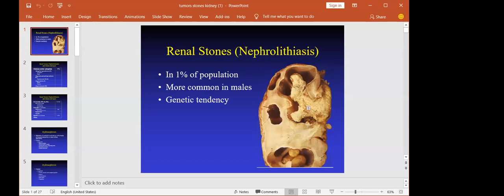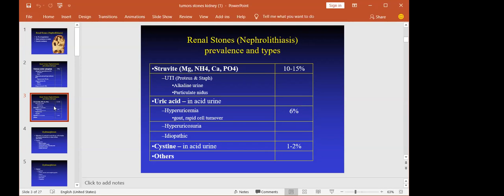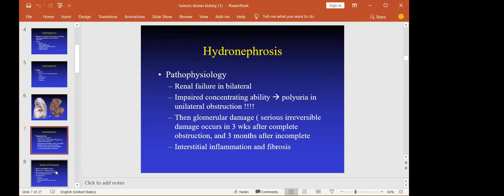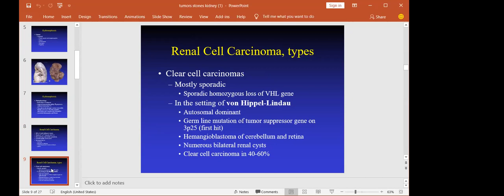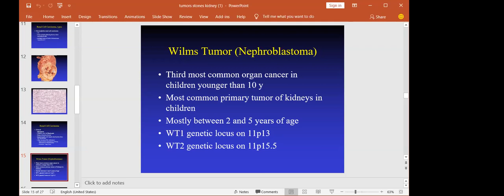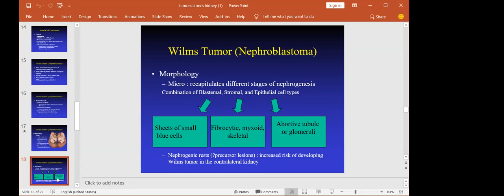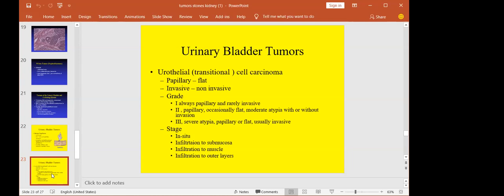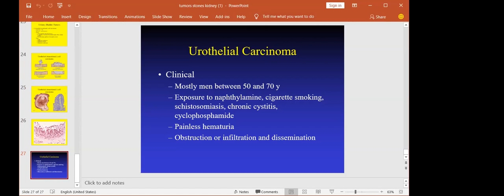renal stones & tumors